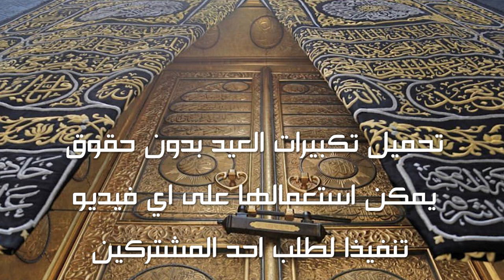تكبيرات العيد 2020 للتحميل عيد الفطر تكبيرات العيد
تكبيرات العيد 2020 للتحميل
تحميل تكبيرات العيد 2020 بدون حقوق

تكبيرات العيد الاضحى,تكبيرات العيد العفاسي,تكبيرات العيد لبيك اللهم لبيك,تكبيرات العيد كاملة,تكبيرات العيد في الحرم المكي,تكبيرات العيد الجلفة,تكبيرات العيد بالجزائر,تكبيرات العيد 2019,تكبيرات
 تكبيرات العيد مكة صلاة العيد عيد الفطر تكبير